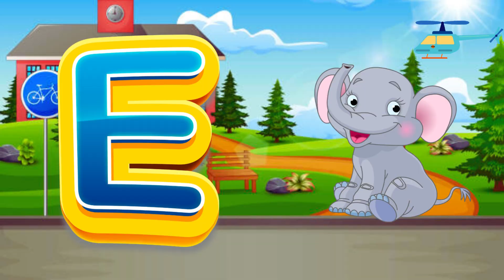Abc Song | Abc Phonics Song For Toddlers | Alphabet Song for Kids | A for Apple | Nursery Rhymes